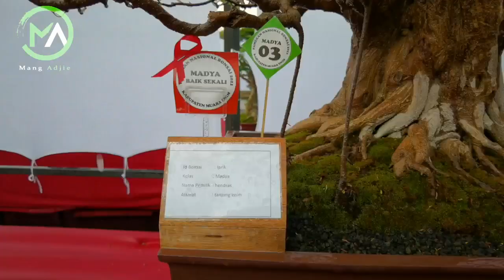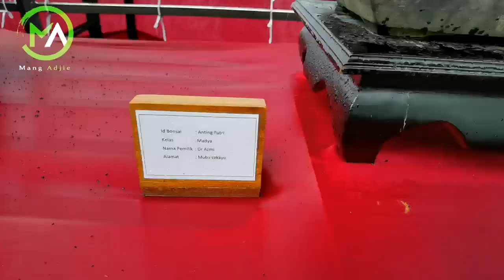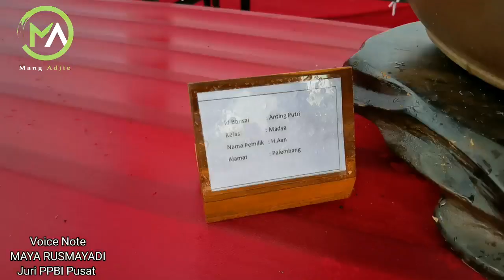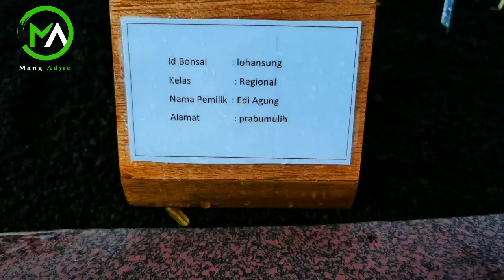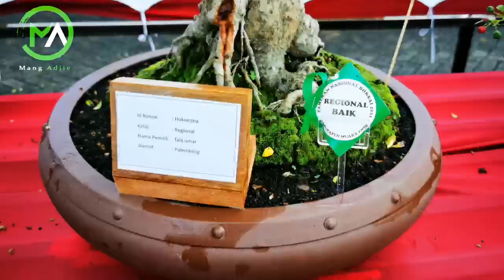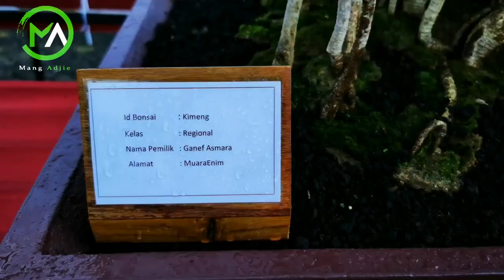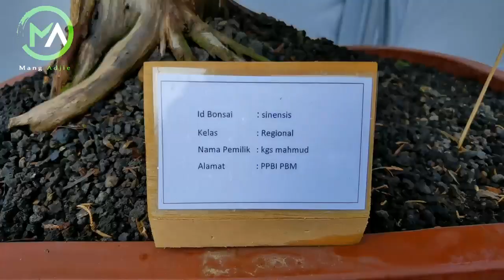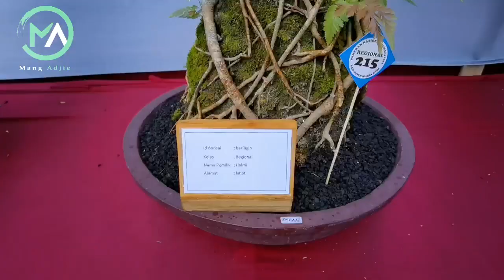GEBYAR BONSAI PAMNAS MUARA ENIM Part I [Voice Note Penilaian Dewan juri terhadap Bonsai]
Oke Kance mang adjie video kali mang adjie suguhkan aneka Ragam Bonsai2 yg ada di PAMERAN NASIONAL BONSAI BUKIT ASAM SERASAN MUARA ENIM 2021
Kita akan lihat istimewa nya bonsai2 yg ikut serta dalam Pameran Nasional Bonsai Muara enim